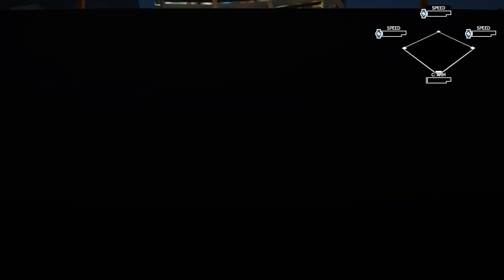Buzzards Franchise: Aces Bring the Heat! (Ep. 145)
Following a close 4 - 3 victory over the undefeated Beewolves we've notched our first win of the season. Can we keep this momentum going against the defending champions who enter today's game 0 - 4? Tune in to find out as its a marquee pitching matchup between Rhiannon Cannon and Jude Hokey!